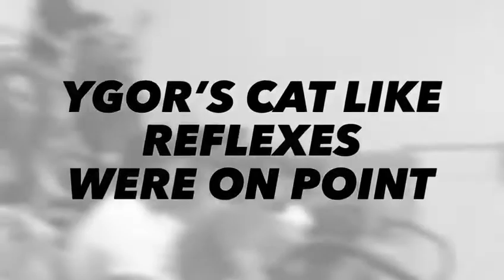Columbus Futsal x Lansing City Futsal - NLPF Match Recap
Columbus defeat City 11x4 FT in the National League of Professional Futsal (NLPF) season home opener in Columbus, OH, USA